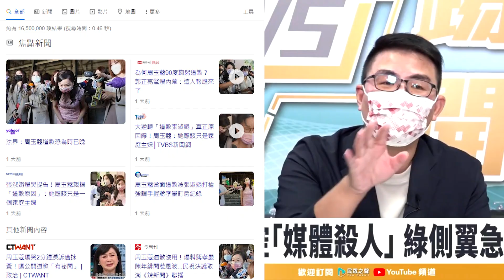【踢批批開講／精華版】「時指緊蔻」綠營頭痛！認「投中=支持蔻」影響選情 陳時中團隊急切割周玉蔻 訂「三不」止血！ ＠民眾之聲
【開講話題】
👉周玉蔻「晶華緋聞案」挨告 緊追張淑娟求原諒!
👉張淑娟爆哭控「媒體殺人」 綠側翼急跳船道歉!
👉周玉蔻電視造謠 NCC不處理?蘇揆:依規範就可
👉周玉蔻認「票投中=支持蔻」!陳時中想逃逃不掉
👉上專訪12次..阿中竟稱沒看過周玉蔻節目 誰信?
👉選昏了?陳時中急喊「投蔣=投蔻」 反扣帽子?
👉周玉蔻自喊「投中=投蔻」 網酸:意圖使人不當選

每週二、四中午12點，最熱門的議題，最即時的時事，最火線的名嘴與來賓，請鎖定民眾之聲YouTube頻道全新帶狀節目「踢批批開講Live」，全新上線，直播開講！